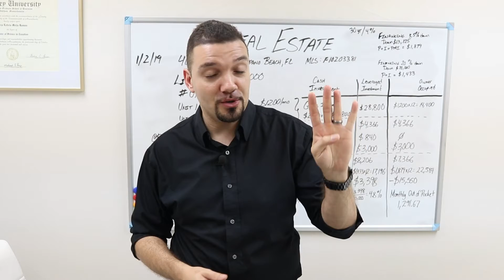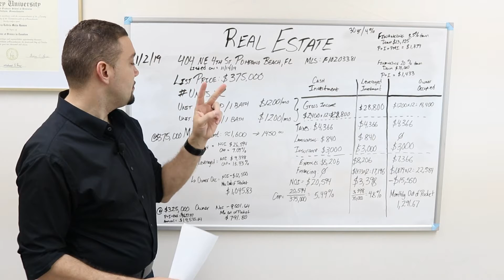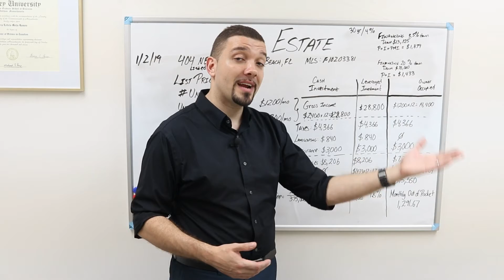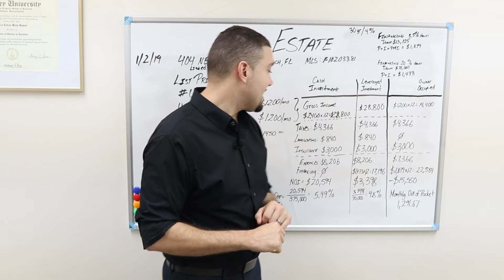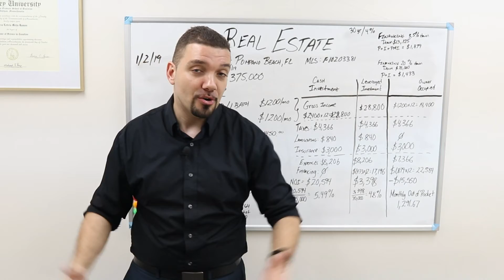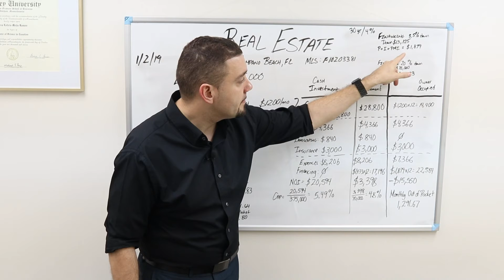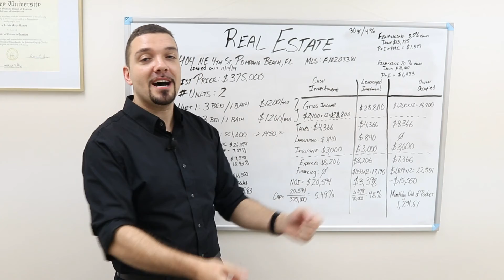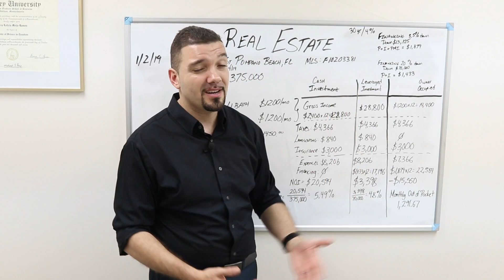Real Estate Multifamily Analysis 404 NE 4th Street Pompano Beach Florida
Today we will continue analyzing real estate.  Many times the best way to learn something is to continuously be exposed to the information and practice with real life examples.  This is why I love real estate.  It’s something real and you can have real life examples, not just theory.

Today we will be analyzing a 2 unit property located at 404 NE 4th Street, Pompano Beach, FL MLS: F10203381
You can search all available market properties on the website of you choice or here is a direct link to my webpage where you can also see all present inventory

In this video I break down some basics on what I would  consider when analyzing this deal.  I break down options for FHA financing, conventional financing, as well as cash purchase.  The biggest shift in mindset here is to start thinking about your money working for you and your cash flow.

Are you ready for a challenge that will actually improve your life?  If so go and check out my 21 Day Independence Challenge (no email subscription necessary)

There are a lot of things that people can teach you, but who really teaches you about the secrets of credit?  If you want to learn more about credit and specifically how you can dispute items on your credit report, then check out

Many people want to earn more income but don’t know where to start.  Unfortunately, I can’t teach you a fast way to earn more income through Real Estate sales.  For this reason, I have decided to join a network marketing company because I see how people who truly want to change their income are able to do so with many opportunities available.  Unfortunately, the network marketing industry doesn’t always teach effective marketing techniques so for this reason I have created Legendary MLM.  The podcast and the website have resources that will allow you to succeed in any network marketing company, you don’t have to join mine.  Go and check it out

No one should make any investment decision without first consulting his or her own financial advisor and conducting his or her own research and due diligence. To the maximum extent permitted by law, Maksim Cruz, his team, and affiliates disclaims any and all liability in the event any information, commentary, analysis, opinions, advice and/or recommendations prove to be inaccurate, incomplete or unreliable, or result in any investment or other losses.
Content contained on or made available through the website is not intended to and does not constitute legal advice or investment advice and no attorney-client relationship is formed. Your use of the information on the website or materials linked from the Web is at your own risk.